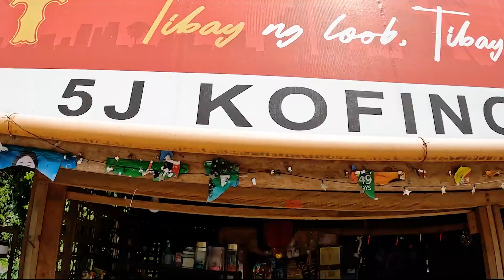LEGIT ANG PGKAING KARENDERIA | SARAP AT MURA